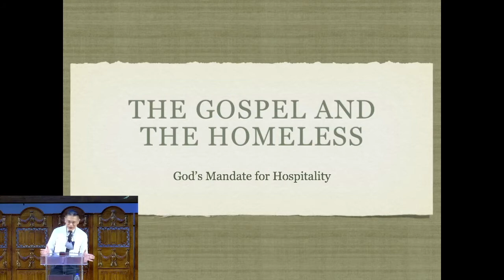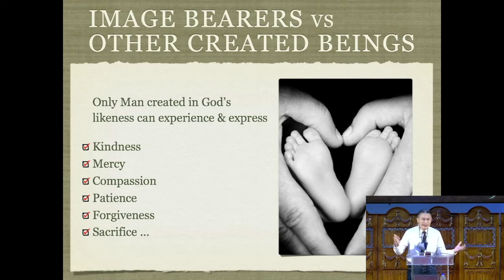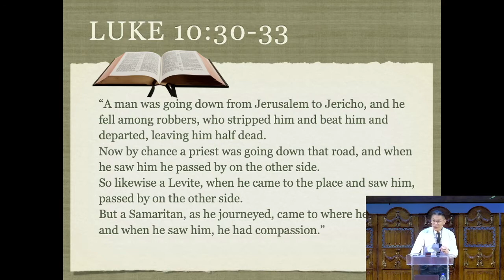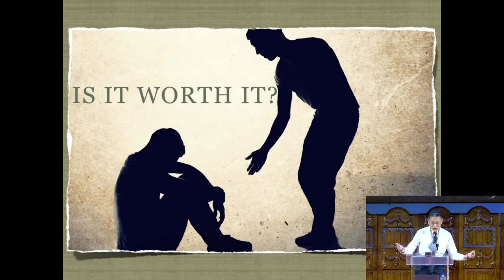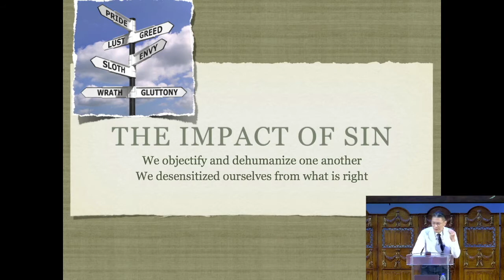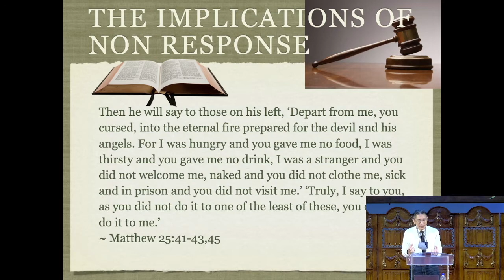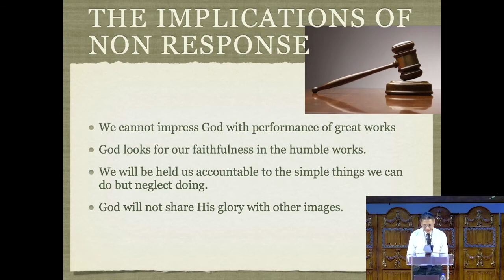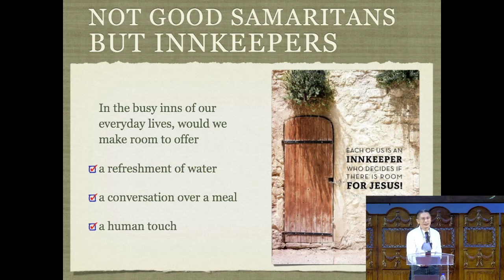Gospel and the Homeless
Sermon Title: Gospel and the Homeless
Series Preacher: Kenneth Thong
Date: 4 July 2021

This sermon is Part 7 of a 8-part of the Gospel Pulpit series
1. The Gospel & Mental Health - A Song in the Night: Coping with Depressive Thoughts
2. Disability and the Gospel
3. Gospel and Gender Part 1
4. Gospel and Gender Part 2
5. The Gospel & Singleness
6. The Gospel & Marriage
7. Gospel and the Homeless

If you..